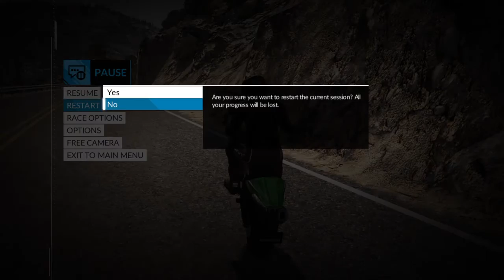RIDE not that good